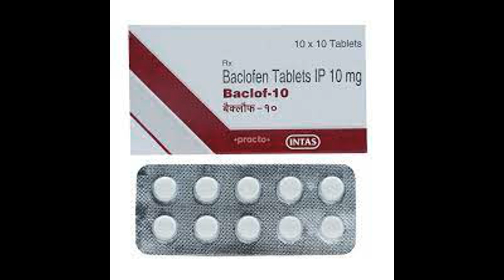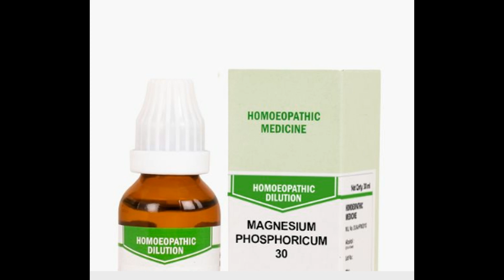hiccups 100% cure ,tablet Baclofen10mg and old breathing exercise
tab--Baclofen10mg - is used to treat pain and certain types of spasticity (muscle stiffness and tightness & ) from multiple sclerosis, spinal cord injuries, or other spinal cord diseases.

ginkgo biloba q homeopathic medicine

medicine
and  homeopathic medicine,,
home remedies,,
natural treatments
and alternative medicines